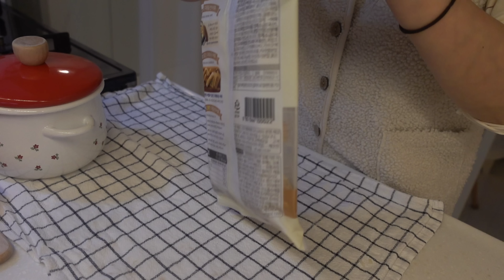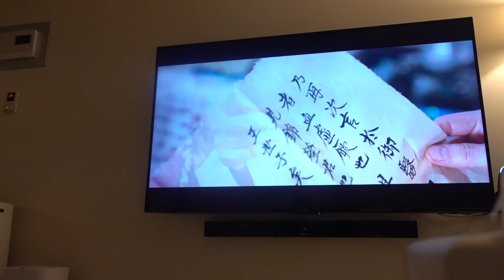집순이 주부일상 귀찮아도 열심히 집밥해 먹어요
안녕하세요☺️

2023년 첫 영상이네요^^
떡국은 드셨나요?😊
요즘 날씨가 많이 춥진 않은데
미세먼지가 너무 심하네요ㅠ
공기청정기 틀고 집에만 있어야겠어요~
우리 구독자분들도 건강 유의하시고
주말 잘 보내세요!
다음주에 또 봬요🤍